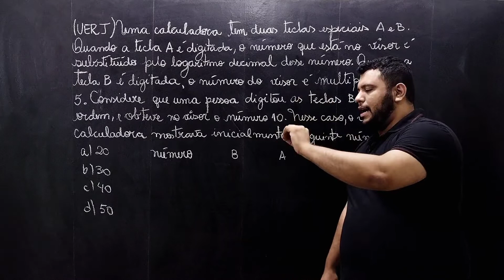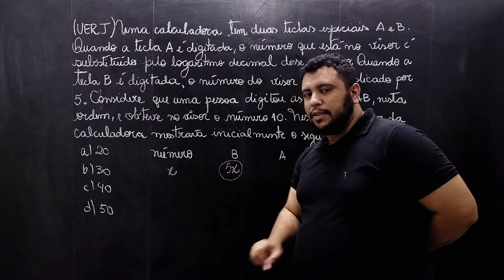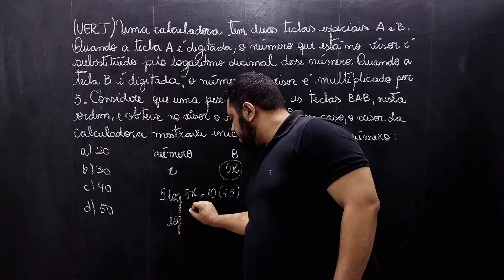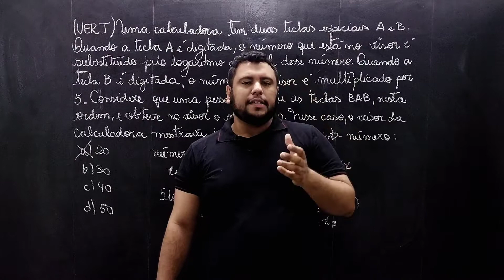QUESTÃO UERJ 2017 | LOGARITMO NA CALCULADORA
(UERJ) Uma calculadora tem duas teclas especiais, A e B. Quando a tecla A é digitada, o número que está no visor é substituído pelo logaritmo decimal desse número. Quando a tecla B é digitada, o número do visor é multiplicado por 5. Considere que uma pessoa digitou as teclas BAB, nesta ordem, e obteve no visor o número 10. Nesse caso, o visor da calculadora mostrava inicialmente o seguinte número:

a) 20
b) 30
c) 40
d) 50